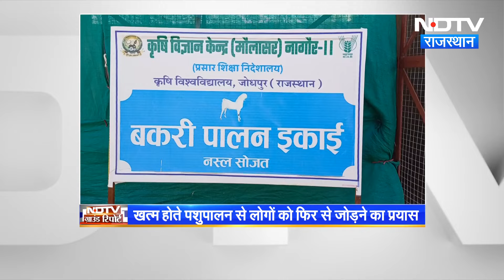Scientist तरीके से होगी Animal Husbandry देखिए Didwana में कैसे हो रही Training? | Rajasthan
राजस्थान (Rajasthan) के किसानों (Farmers) की आय का प्रमुख जरिया कृषि के साथ ही पशुपालन (Animal Husbandry) रहा है. मगर बदलते दौर में पशुपालन व्यवसाय (Animal Husbandry Business) धीरे-धीरे खत्म होने लगा है और लोग इस व्यवसाय से दूर होने लगे हैं.  ऐसे में  डीडवाना (Didwana) में सरकार ने वैज्ञानिक तरीके से पशुपालन को बढ़ावा देने के लिए भेड़ (Sheep), बकरी पालन (Goat Farming),  प्रशिक्षण शिविर (Training Camp) प्रारंभ किया है. जिसके माध्यम से पशुपालकों को भेड़, बकरी पालन की विस्तार से जानकारी दी जा रही है.